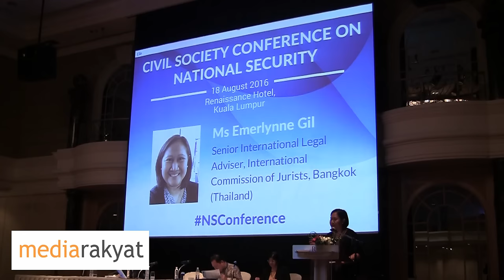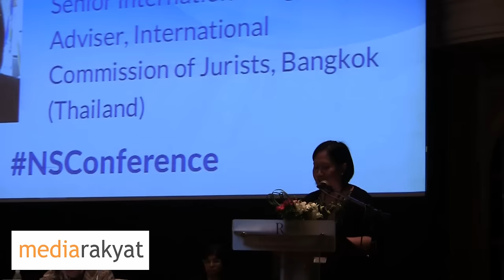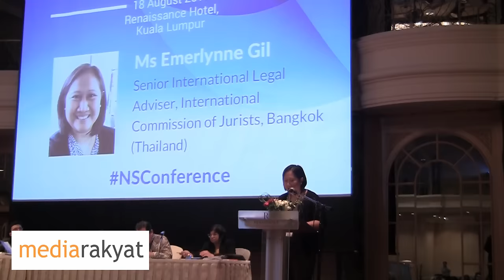Emerlynne Gil: National Security Policies & International Human Rights Standards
Ms. Emerlynne Gil, Senior International Legal Adviser, International Commission Of Jurists, Bangkok Thailand

Civil Society Conference On National Security, Renaissance Hotel, Kula Lumpur 18/08/2016